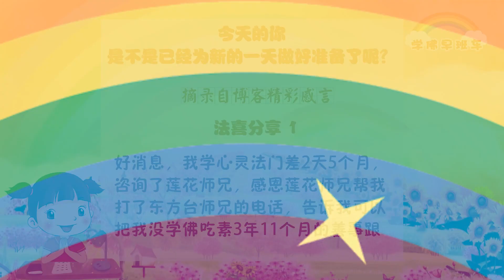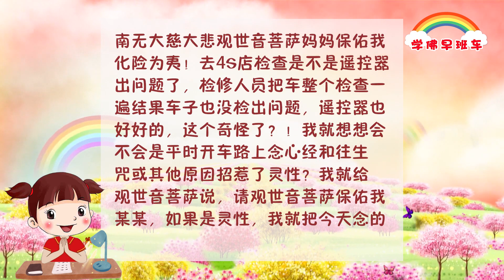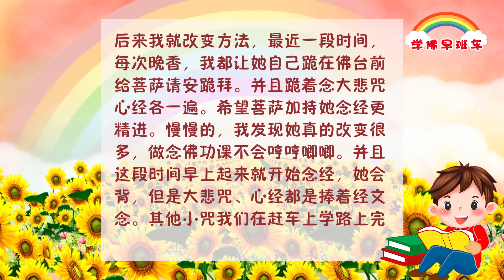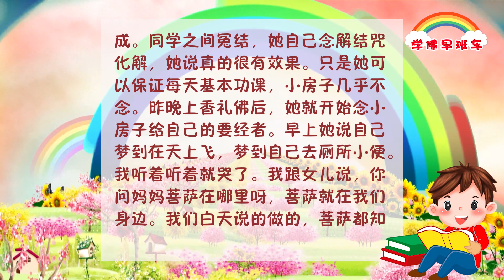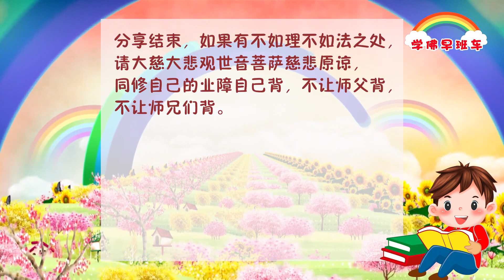学佛早班车视频 第137期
“大慈大悲”就是“大智大慧”。
“慈”会给你增加“智”；
“悲”会给你增加“慧”。
仁慈，心中不会有恨；
悲愍，心中不会有怨。

不对别人抱太大的希望，你就不会有太多的失望。自强自立地生活，自觉自悟地学佛。能够自觉修心的人，是一个悟道之人；能够带领众生一起修心的人，那是一个觉悟的人。

2021年师父每日佛言佛语（2021年2月13日）

1.
好消息，我学心灵法门差2天5个月，咨询了莲花师兄，感恩莲花师兄帮我打了东方台师兄的电话，告诉我可以把我没学佛吃素3年11个月的善事跟观世音菩萨妈妈求了念功德宝山神咒一个月，每天21遍，念了13天，奇迹就出现了。
因为我是去年12月份做过乳腺癌手术的，前段时间发现了，我的淋巴结节肿大的像小鸡蛋那么大，我每天都特别地担心身体还没完全恢复好呢，每天都在痛苦中度过，又来其它病了。我一直按照心灵法门三大法宝“许愿、念经、放生”做的，我就试着念了功德宝山神咒求观音菩萨妈妈把我过去没学佛吃素3年11月的善事转化功德来消除我淋巴结肿大的业障。因为我的经济不太好，我发愿身体完全恢复好了，边工作，边放生，边广结善缘，边广度有缘众生。结果我今天一摸，都消了一大半了，太神奇了！

2.
我头发这两年掉的厉害，梳一次头，攒巴攒巴掉的头发要有好几疙瘩，原本茂密的头发明显见稀了，头发一少就显得光秃，人也见老了。以前从没把头发当回事过，还巴不得头发少那，现在可是着急了，长的没有掉的多啊！听师父录音说每天针对掉头发念至少108遍解结咒，祈求菩萨保佑不再掉头发。我就开始每天功课后专门为此念108遍解结咒，没想到第三天早上梳头时，第一下梳子非常顺滑地下来了，愣没掉一根头发，这是从来没有的啊！啊，太神奇了，真的管用啊！整个梳下来掉的头发屈指可数，太高兴了！现在已经念一个星期了，每天都是很少的几根，我要再巩固巩固。
感恩大慈大悲观世音菩萨！感恩师父！

3.
最近出现一个怪异现象，汽车遥控器在没人动的情况下会自动开关门窗户，车灯还经常自动开关，开车时整个人迷迷糊糊的！当时也没多想。
前几天带着儿子上班的路上和回家的路上，几次差一点点出危险撞车状况，一闪而过躲过！心里一直默默感恩南无大慈大悲观世音菩萨妈妈保佑我化险为夷啊！去4S店检查是不是遥控器出问题了，检修人员把车整个检查一遍结果车子也没检出问题，遥控器也好好的，这个奇怪了？！我就想想会不会是平时开车路上念心经和往生咒或其他原因招惹了灵性？我就给观世音菩萨说，请观世音菩萨保佑我某某，如果是灵性，我就把今天念的小房子送给我某某汽车的要经者，当天晚上就填写好小房子。小房子真的灵啊！一共送了10张小房子给汽车的要经者，汽车一下子就正常了，怪异现象也没了，真的不可思议！真的有灵界的东西存在啊，只是我们凡人肉眼看不到啊！后果不堪设想，幸亏我学佛有菩萨保佑！感恩南无观世音菩萨保佑啊，末法时期能够闻到佛法真的是我们福报！

4.
感恩菩萨慈悲鼓励！
女儿是混血儿，中文说不利索，但是大悲咒、心经都会背，也是菩萨加持的奇迹。每天的功课我要督促她，母女之间也有过不愉快。我每天盯着她念经，我也很累。后来听师父录音说让孩子自己跪拜，让菩萨加持她。后来我就改变方法，最近一段时间，每次晚香，我都让她自己跪在佛台前给菩萨请安跪拜。并且跪着念大悲咒心经各一遍。希望菩萨加持她念经更精进。慢慢的，我发现她真的改变很多，做念佛功课不会哼哼唧唧。并且这段时间早上起来就开始念经，她会背，但是大悲咒、心经都是捧着经文念。其他小咒我们在赶车上学路上完成。同学之间冤结，她自己念解结咒化解，她说真的很有效果。只是她可以保证每天基本功课，小房子几乎不念。昨晚上香礼佛后，她就开始念小房子给自己的要经者。早上她说自己梦到在天上飞，梦到自己去厕所小便。我听着听着就哭了。我跟女儿说，你问妈妈菩萨在哪里呀，菩萨就在我们身边。我们白天说的做的，菩萨都知道。昨天开始念经给自己还债，早上就梦到自己小便消业。孩子，你真的很幸福！好好念经吧！
跟大家分享这件法喜之事，感恩菩萨妈妈慈悲鼓励孩子！感恩师父！感恩大家！

🌈小故事 大道理——师 父 讲 故 事

《抱怨不如改变》
2016年4月25日新加坡世界佛友见面会开示

很多人整天抱怨自己很倒霉，为什么人家有，我没有；为什么他能得到，我没有得到？台长告诉大家一个寓言小故事：有一个工人向朋友抱怨，他说：“活是我们干的，受到表扬的却是组长，最后我们所有做的成果又变成经理的了，这样很不公平。”这个朋友微笑地说：“你看看你的手表好吗？看手表的时候，你是不是先看短的时针然后再看分针？可是运转最多的，那是秒针啊，你却看也不看它一眼。”秒针工作，“哗哗哗”地，到后来分针走，走啊走啊，最后时针才走，但是你一看表，总是先看几点钟几分，会看几秒吗？现在知道了吧？

这个寓言告诉你们，感到不公平，说明你还没有付出努力做前者。抱怨是没有用的，人家做时针那是因为人家付出得很多，做太多为自己的事情，到头来换取生活的一些费用之后烟消云散，秒针整天地为自己“哒哒哒”在做，做了最后全部给别人了。

很多人就知道为自己“哒哒哒”拼命打工挣钱，最后全部给人家去挣钱，所以要为众生。人忙了半天都是为别人忙的一辈子。

常观照自己的心，是不是如如不动；
常观照自己的行，是不是动静一如；
常观照言语善恶，是不是口吐莲花。
只有常观照自己的思维、行为、语言，才能照见五蕴皆空。

2021年师父每日佛言佛语（2021年2月13日）

11 CHANG CHARN ROAD #05-01, SHRIRO HOUSE, SINGAPORE 159640.